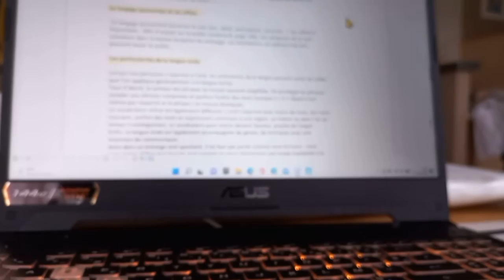[ vlog avant les vacances ! ~ Océane's Life ]